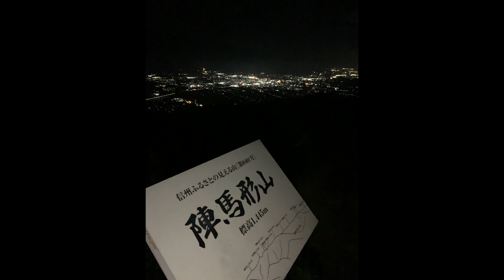【PCX160】ゆるキャン△聖地 陣馬形山で絶景キャンプ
尻が痛い！風が強い！ダンプが怖い！
でも良かった!
ちなみに「じんばがたやま」と読みます

00:00 こんにちは
00:30 オープニング～杖突峠
05:00 チャオ～陣馬形山へ
08:25 走行動画(BGM無し）
22:37 陣馬形山キャンプ場
25:05 エンディング